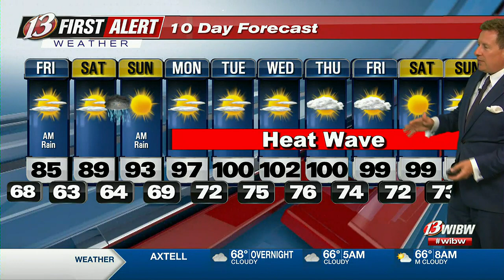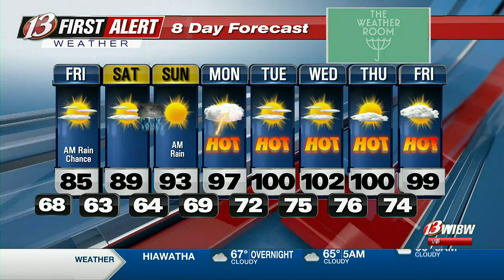Extreme Heat next week